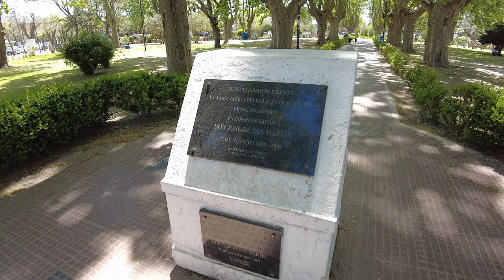【4K】Caminando por INGENIERO MASCHWITZ, Prov. de Buenos Aires - ARGENTINA 4K.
Ingeniero Maschwitz es una encantadora localidad que se encuentra ubicada en la provincia de Buenos Aires, al este de la República Argentina. Se llama así en honor a Carlos Maschwitz que fue un ingeniero nacido en Buenos Aires en 1862 que fungió como Ministro de Obras Públicas de la Nación mientras fue presidente José Figueroa Alcorta.

Lo que caracteriza al pueblo de Ingeniero Maschwitz es el ambiente bohemio y artístico que le han dado los talleres abiertos de los artistas locales, además de ser un polo gastronómico sibarita y diverso con alimentación cien por ciento orgánica.

Basta con dar un paseo por el centro para ver las casas de diseño y las tiendas de antigüedades que le dan al lugar un aire de lo más sofisticado y de buen gusto. Pero lo que de verdad no te podés perder, es el Mercado de Maschwitz, un paseo comercial a cielo abierto construido con materiales reciclados como chapas, molduras, ventanales de vidrio repartido y muy buen gusto en todos sus locales.

Ingeniero Maschwitz, known simply as Maschwitz, is a town in the Escobar Partido of the Buenos Aires Province, Argentina. It forms part of the urban conurbation of Greater Buenos Aires. This Is the small town where International evangelist Luis Palau was born. Wikipedia

🎥Cámara utilizada 2
🎬Estabilizador Gimbal
💻PC para Edición